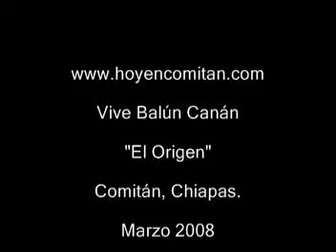El Origen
Grupo musical en el festival Vive Balún Canán en Comitan de Domínguez. marzo 2008